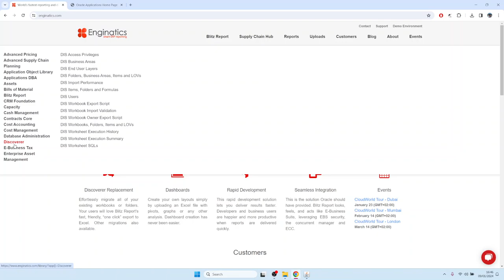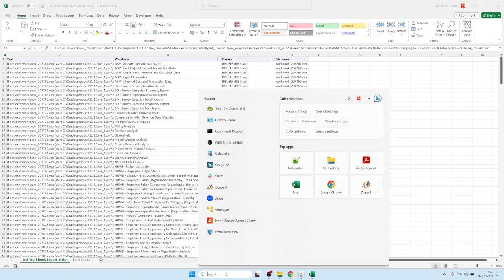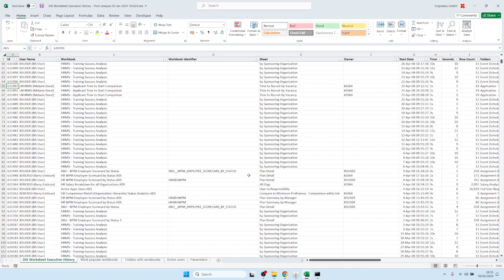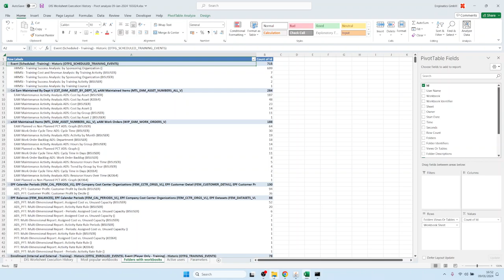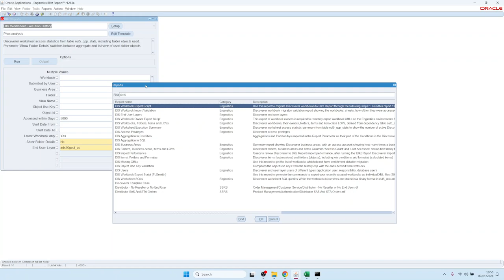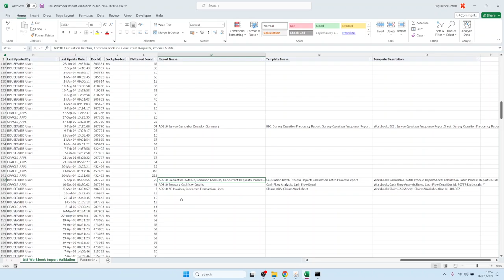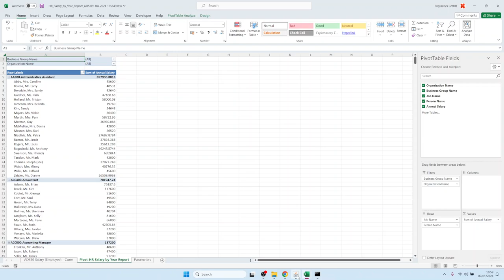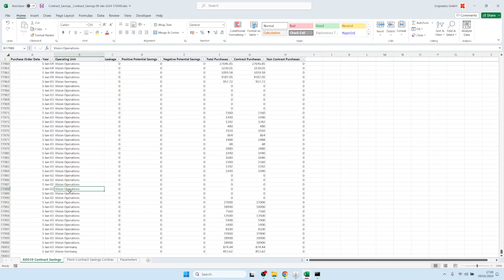15分でできるBlitz ReportによるDiscovererの置き換え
15分で300以上のDiscovererワークブックをBlitz Report for Oracle EBSに移行する方法

0:01 「DIS ワークブックエクスポートスクリプト」の概要
0:59 レポート「DIS Workbook Export Script」を実行して、最近使用したすべてのDiscovererワークブックのxmlをエクスポートする
2:15 Discoverer Admin実行ファイルdis51adm.exeをインストールした新規フォルダの作成
3:30 Discoverer分析レポートの例
6:05 Discovererエクスポートの進捗状況
6:54 生成された（サイズが0でない）workbook_*.exファイルをまとめてzip圧縮してアップロード。
7:48 同時実行プログラム「Blitz Report Discoverer Import」の実行
8:30 Discoverer検証レポートの例
10:40 移行したレポートの確認
12:31 移行結果の検証